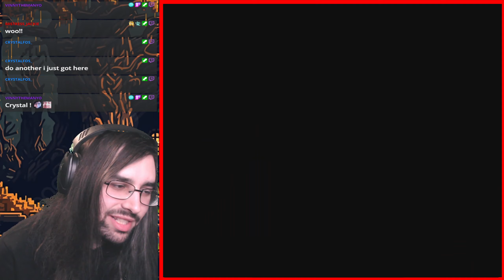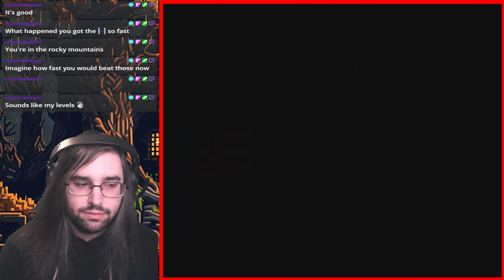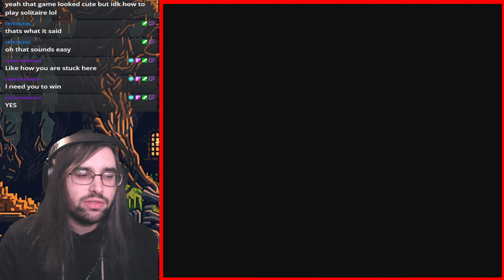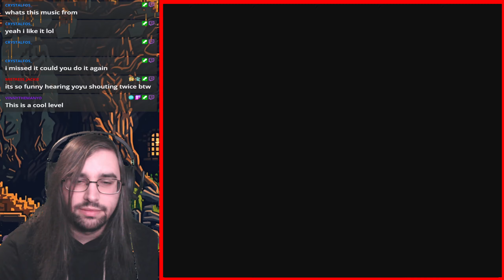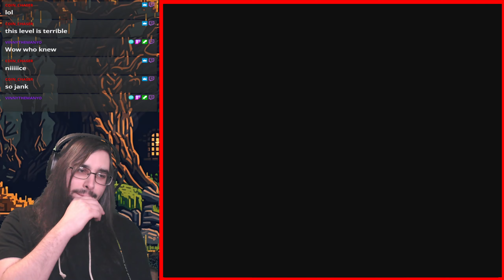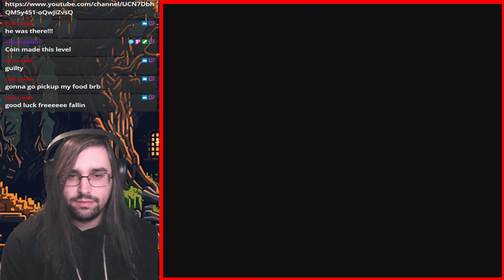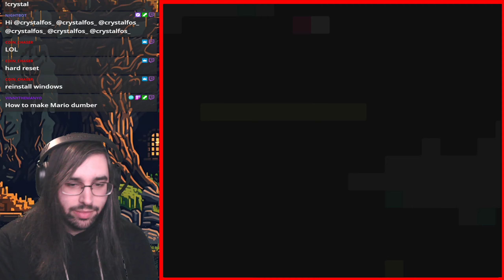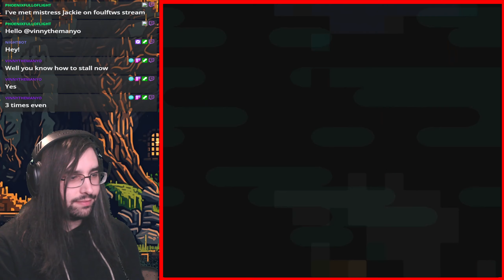Motor My Skills | Super Mario World: Kibeth Takes a Walk Part 2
Welcome back to Kibeth Takes a Walk, today I take on a very challenging Motor Skills level but honestly this entire hack has been challenging haha, but it's super well designed and fun so the grind is worth it, I hope you enjoy, Like, Comment, and Subscribe!